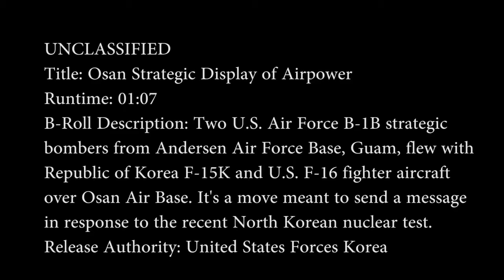U.S.A BUILD 5 WORLD MOST POWERFUL NUCLEAR MISSILES, THIS WHY NORTH KOREA SHOULD FEAR AMERICANS.